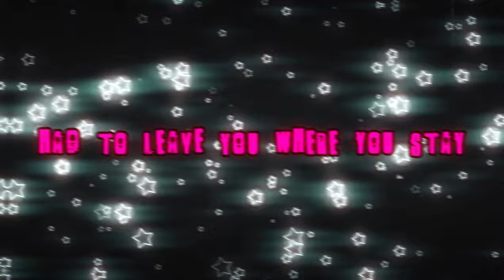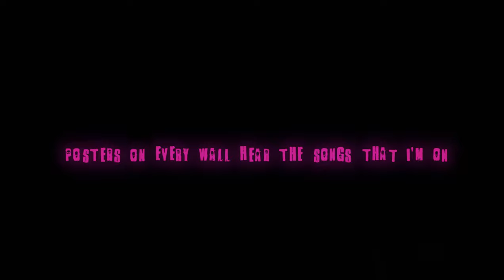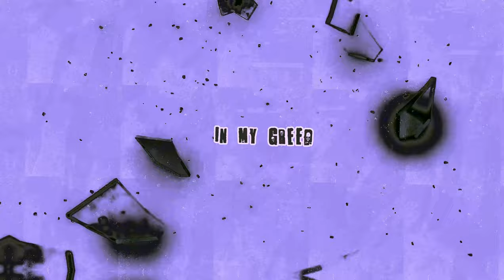ENVY ADAMS SONG | "ENVYUS!" | GALACT1C_RAY FT. @mangodxwns [Scott Pilgrim]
Vocals:
GALACT1C_RAY
mangodxwns

GALACT1C_RAY Verse Mixed/Mastered:  GALACT1C_RAY

mangodxwns verse Mixed/Mastered: GALACT1C_RAY/mangodxwns

AMV:  @Sonicikoe

Thumbnail: GALACT1C_RAY

Type Beat Prod: ausuro

Amazon Music

Anime/movie: Scott pilgrim vs. the world/ Scott pilgrim: takes off

(synopsis):
SPVTW:
As bass guitarist for a garage-rock band, Scott Pilgrim (Michael Cera) has never had trouble getting a girlfriend; usually, the problem is getting rid of them. But when Ramona Flowers (Mary Elizabeth Winstead) skates into his heart, he finds she has the most troublesome baggage of all: an army of ex-boyfriends who will stop at nothing to eliminate him from her list of suitors.

SPTO:
Scott Pilgrim meets the girl of his dreams, Ramona Flowers; attracting the attention of all her past seven exes. Scott was attacked by Ramona's first ex, Matthew Patel, during a performance with his band. Seemingly, Scott was killed. However, after a weird dream Ramona had, she concludes that Scott is actually still alive and decides to further investigate his disappearance.